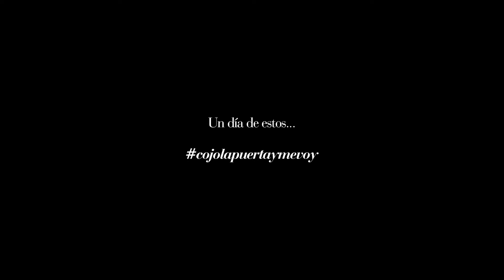cojolapuertaymevoy a Paseo de Gracia. Equivalenza, día de la Madre 2015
Un homenaje de Equivalenza a todas las madres que en algún momento de su vida han usado la mítica frase "Cojo la puerta y me voy". Teaser de la campaña cojolapuertaymevoy, día de la madre 2015.